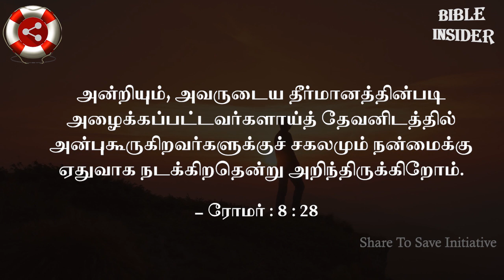யூதாஸின் முத்தம் - Bible Insider S03E05 | Share to Save